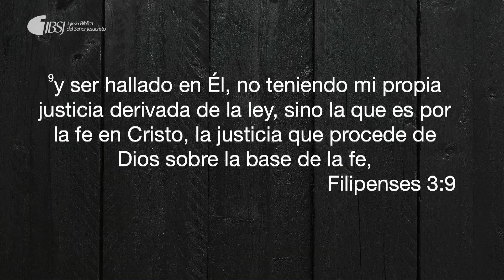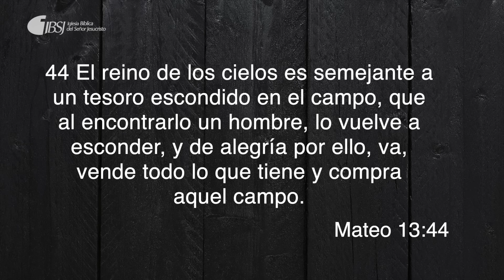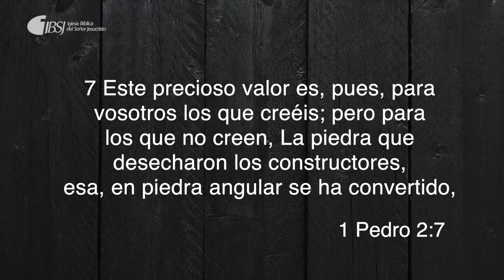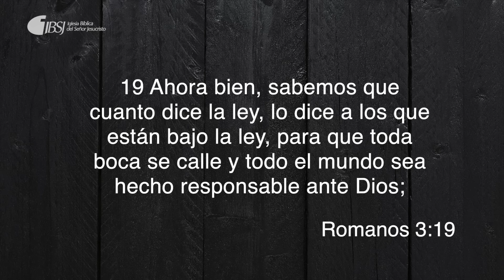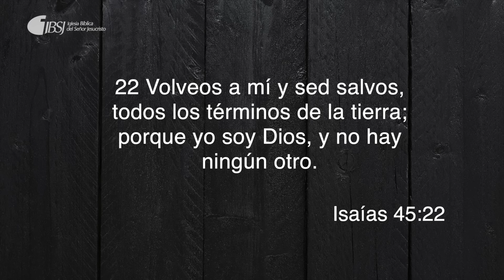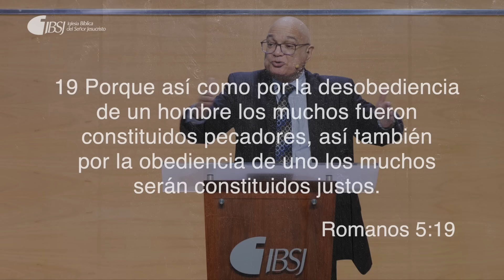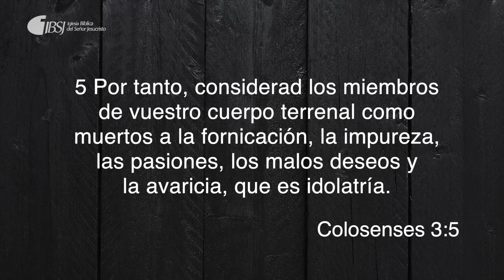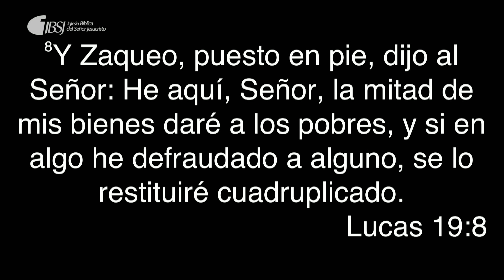Buscando tesoros... Encontramos a Cristo | Filipenses 3:1-11 | Ps. Salvador Gómez Dickson | Parte II